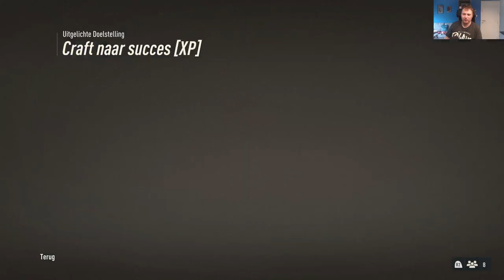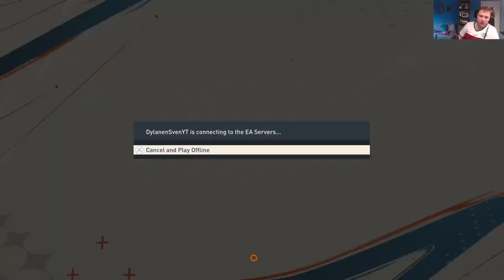IK OPENDE HEEL WAT PACKS TIJDENS EPL EN EFL TOTS EN KREEG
BEDANKT OM TE KIJKEN NAAR "IK OPENDE HEEL WAT PACKS TIJDENS EPL EN EFL TOTS EN KREEG" VOND JE DE VIDEO TOF? BELOON HEM DAN ZEKER MET EEN LIKE